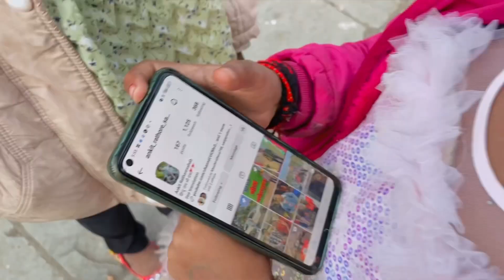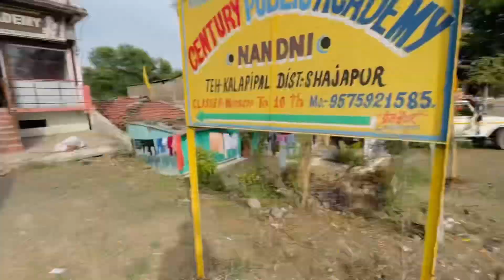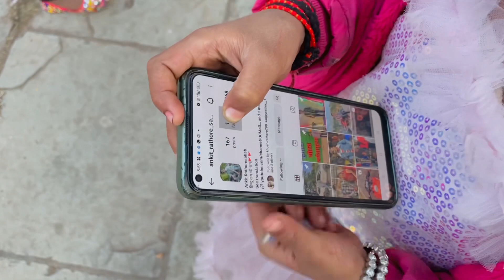Aaj babu nai kiya mere sath prank 😯😂